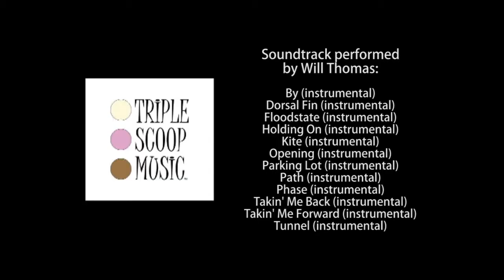Dynamic Compositions video trailer by David Beckstead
Creating imagery with Drama and Power!
By world renowned wedding photographer David Beckstead
 Become a powerful and dynamic wedding photographer? Charge what you want? Shoot in exotic locations? Attract clients that absolutely freak for who you are and what you do?
This video was made for you!!
Ranked as one of the Top 10 Wedding Photographers in the World, David Beckstead will teach you how:
1. See and create more dynamic imagery.
2. Increase your awareness levels.
3. Practice you craft more effectively.
4. Discover your 'Safe-zone' and overcome it.
5. Create amazing compositions in any environment.
6. Create a style that separates you from the rest.
"See the light. Capture the light. Bend the light. Be the light." - David Beckstead

In this video, David Beckstead brings to you his almost two decades of professional wedding photography experience. Known for his dynamic compositions and skill in using light in radical ways, David shows how you can become a stylistic and creative photographer attracting clients that love what you do.
"Powerful images create powerful opportunities! Let me help you become a dynamic wedding photographer!" - David Beckstead